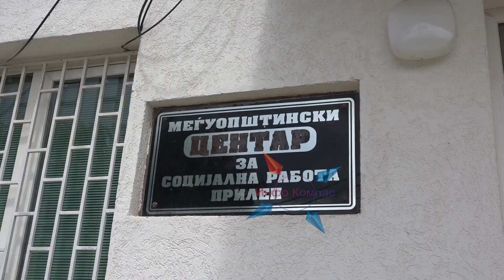Доживотна казна затвор за сторителот на двојното убиство лани во Прилеп